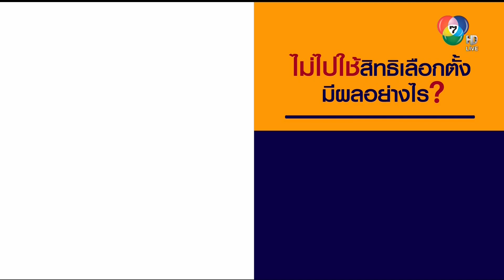ไทย◆★泰国 7JAN19 📺 7HD digital 3⃣5 ข่าวในประเทศ ∕ Domestic News ∕ 国内新闻